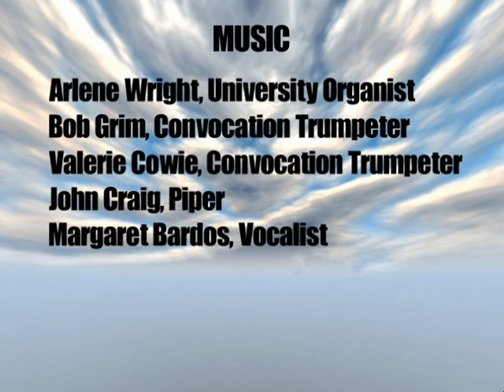Convocation June 14, 2012 9:30 a.m.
Afternoon convocation ceremony for the Faculty of Social Sciences.